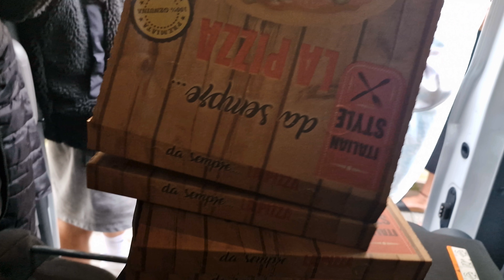Marina Marx - Weisst du noch (Behind the scenes)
Kommt mit hinter die Kulissen des Videosdrehs meiner neusten Single „Weisst du noch“ ♡

Music video by Marina Marx performing Weisst du noch (Offizielles Video). (C) 2023 Ariola a division of Sony Music Germany GmbH